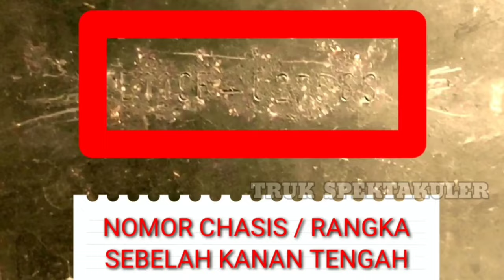Ketahuilah Letak Nomor Chasis dan Nomor Rangka Truck 120PS Mits 1994